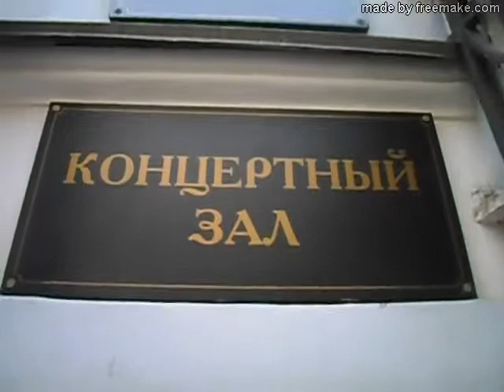Продолжение "ПРОГУЛКИ с ПУШКИНЫМ". Камерный Концерт 2-е отд. Дом композиторов, СПб.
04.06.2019 г. ХXIII Международный фестиваль искусств "Сергей Осколков и его друзья". Дом композиторов, Санкт-Петербург, Большая Морская ул., 45. «Прогулки с Пушкиным». Камерный Концерт, 2-е отделение. Видео - репортаж. Смотрите Начало - 1-е отделение.